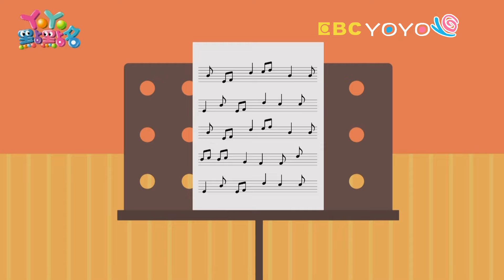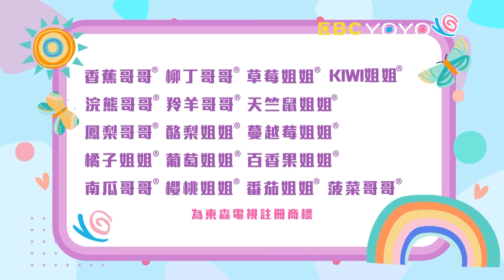【YOYO點點名】不會破掉的泡泡《彩色棉花糖》香蕉哥哥 草莓姐姐｜幼幼兒童節目｜HD完整版｜第23季 第51集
經典金曲：彩色棉花糖